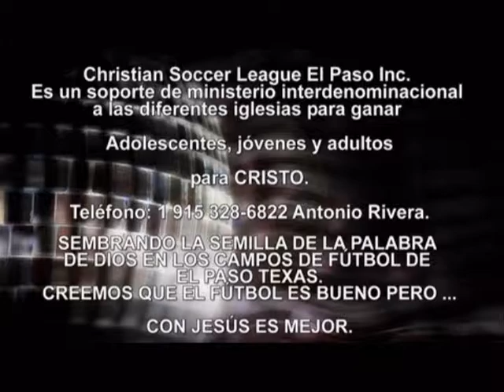PARA QUE TENGAN VIDA Juan 3:16 - Predicación Cristiana Evangélica. Antonio Rivera